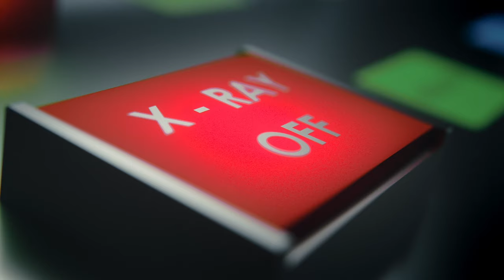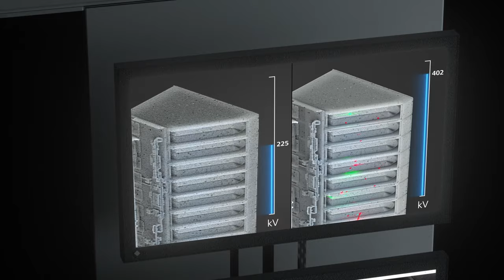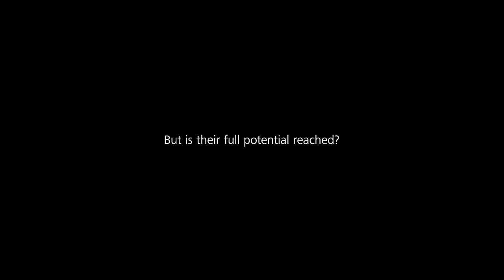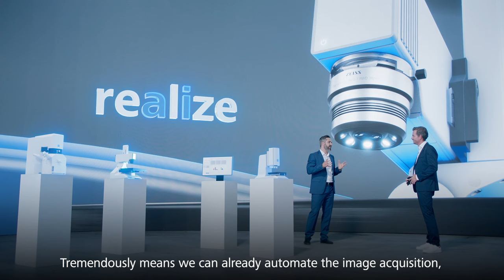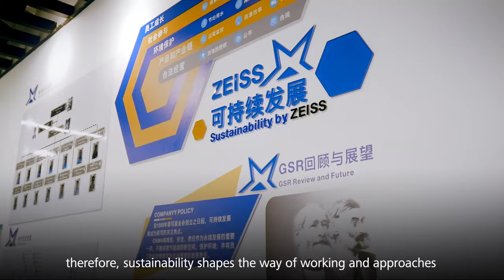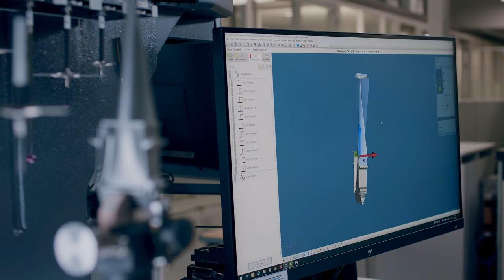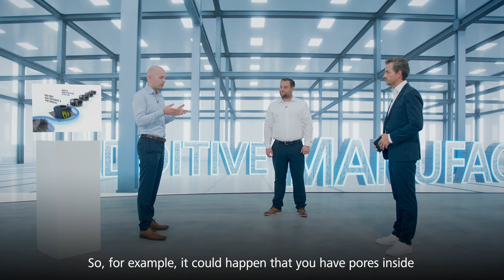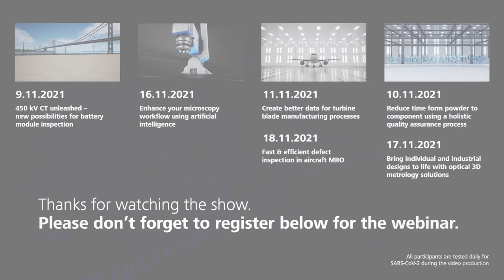ZEISS Innovation Rocks 2021, Autumn Edition Show | English Subtitles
Decision makers, trend seekers and metrology enthusiasts, we are calling you: get inspired by our new products & applications, and receive a portfolio overview in a very compact format. Join our new executive summary of innovations.